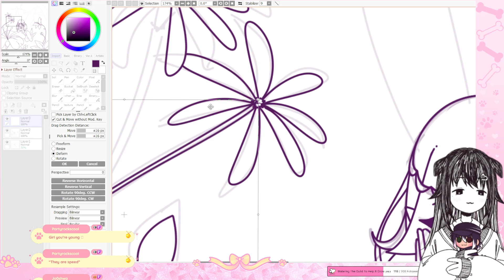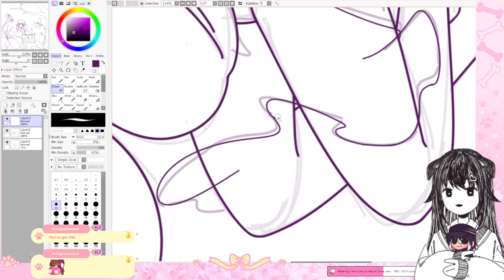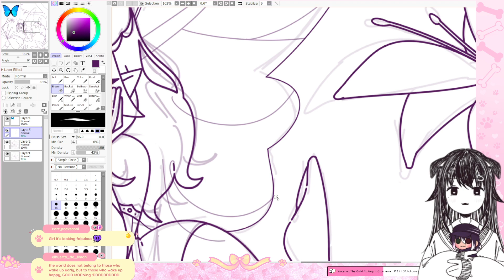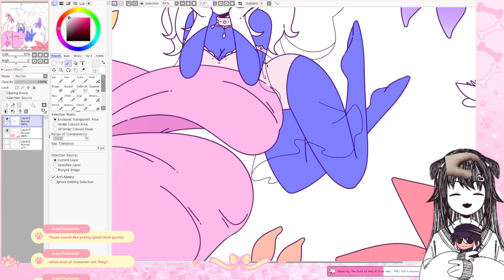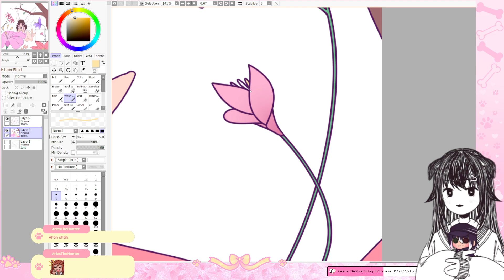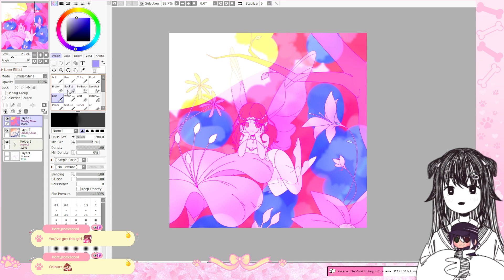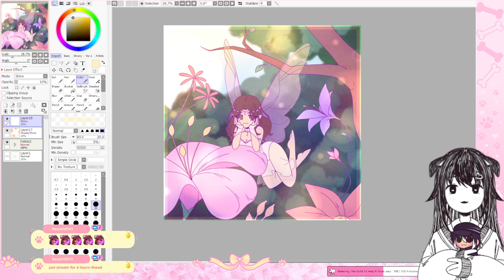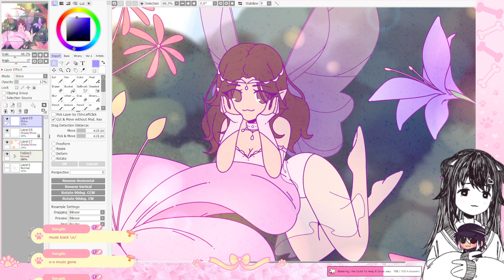8/24/23 ♡ let's draw and talk about life :3 ♡ | Lumi the Lvl. 1 Healer | !socials !model !music